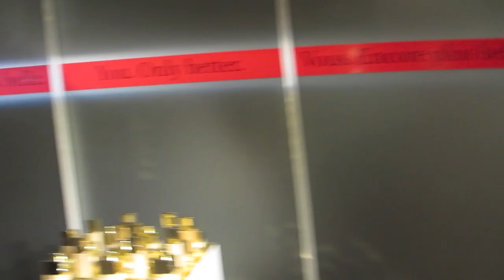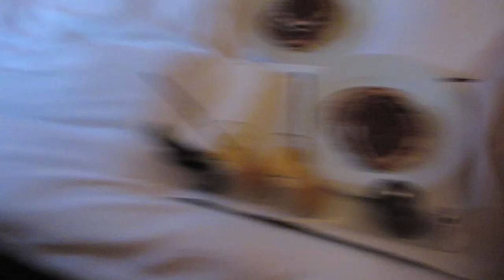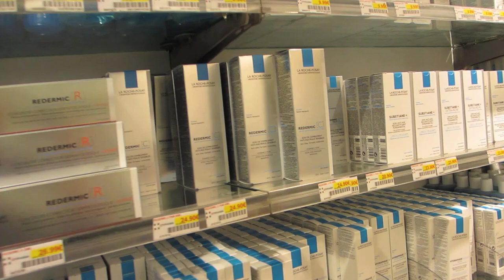VLOG: Two days in Paris | What I Heart Today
This was my first time using this camera (Canon IXUS230) so please excuse the shakiness.

Places mentioned:
Hotel Costes
Angelina
City Pharma